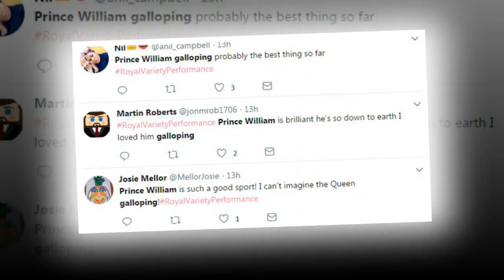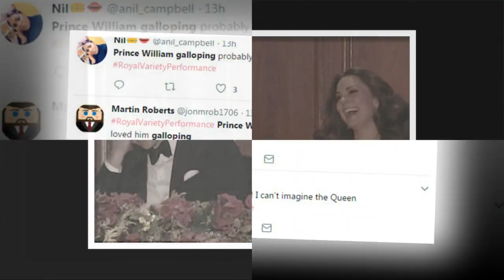Viewers praise on William as he gamely mimics Miranda Hart’s during the Royal Variety Performance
‘What a legend!’ Viewers heap praise on Prince William as he gamely mimics Miranda Hart’s signature GALLOP during the Royal Variety Performance – leaving Kate in stitches